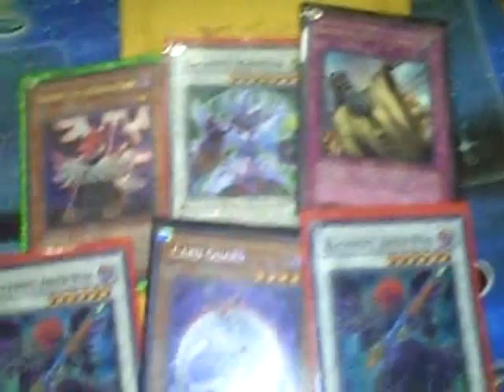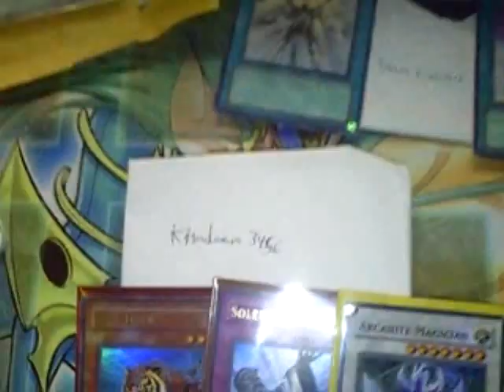5 Trades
Everything is for trade/sale just MAKE AN OFFER!!! If you don't offer I will not respond. Also please don't waste your time making bad offers, i'm not going to respond to you if the trade isn't worth my time. sorry i just get way too many pm's.

Wants: (multiples of each)

High Wants:
x999 Money
SJC Cards
Judgment Dragon
Book of Moon (super rare only)
Charge of the Light Brigade
Honest
Doomcaliber Knight
Blackwing Vayu
Blackwing armor master
Lumina (super rare)
Garoth (super rare)
Gravekeeper's Spy (super rare)
Dark Armed Dragon
Icarus attack (super rare)
Mirror Force
Threatning Roar (super rare)
Plaguespreader Zombie

Mid Wants:
Burial from a different dimension
Dark Grepher
Black Whirlwind (super rare)
Gladiator Beast Samnite (super rare)
Krebons (super rare)
Tempest Magician
Ehren, Lightsworn Monk
Black Rose Dragon (ghost rare)
Stardust Dragon (ghost rare)
Solemn Judgment
Gold Sarcophagus
Blackwing Armed Wing
Red Eyes Darkness Metal Dragon
Light End Dragon
Arcanite Magician
Destiny Hero Malicious
Destiny Draw
Gladiator Beast Retiari
GB Beastiari (super rare only)

Low Wants:
3 Egyptian God Cards
Yubel - The Ultimate Nightmare
Ancient Fairy Dragon (ghost rare)
Power Tool Dragon (ghost rare)
Cyber Valley
Gale, the Whirlwind
Dark Bribe
Dimensional Prison
Elemental Hero Prisma
Thunder King Rai-oh
Mind Control
Test Tiger
Allure of Darkness
Beast King Barbaros
Solar Recharge
Lyla, Celestia, Wulf, Ryko
Dark Eruption

Throw ins:
Gladiator Beast War Chariot
Icarus Attack
Gravekeeper's Spy
Lumina
Black Whirlwind
Foolish Burial
Blackwing Blizzard The far North

Playmats: Judgment dragon, Lightsworn 2010, Stardust Assault 09, JD/DAD nats 09, Ancient prophecy 09, Cyber dragon nats 07, Doomcaliber Knight 50th SJC, Gorz, Jinzo Lord nats, Sirrocco/Samnite mat